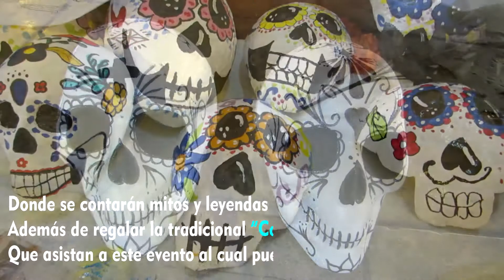Organiza Isabel Morales eventos culturales por Día de Muertos en Izcalli